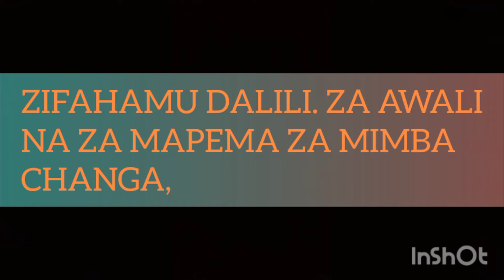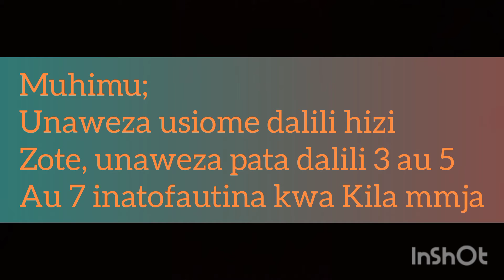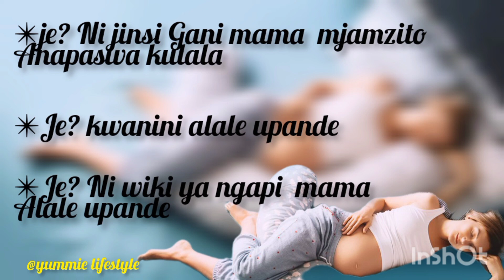mjamzito, DALILI 1️⃣5️⃣ZA MAPEMA ZA MIMBA CHANGA YA SIKU CHACHE//mimba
kama unapata dalili zote za ujauzito lakini UKIPIMA kipimo kinaonyesha mstari mmoja tazama video  juu nimeelezea SoMo hilo